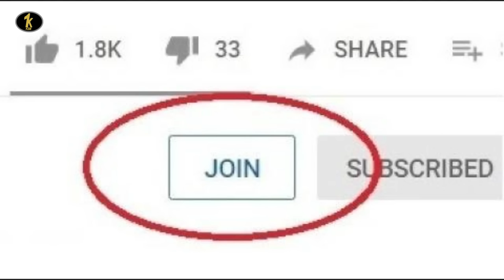TALO FARAHA WAA KA BAXDAY ; X4MAAS OO GO'AAN YAAB LEH QAADATAY; ETHOPIA IYO SUDAN WAR CAJIIB AH